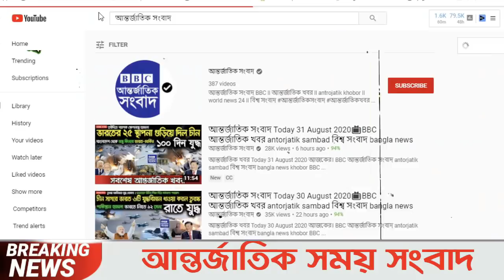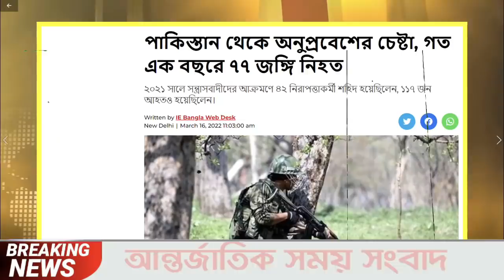আন্তর্জাতিক সংবাদ Today 16 Mar, Khobor📺BBC আন্তর্জাতিক খবর antorjatik sambad বিশ্ব সংবাদ bangla news